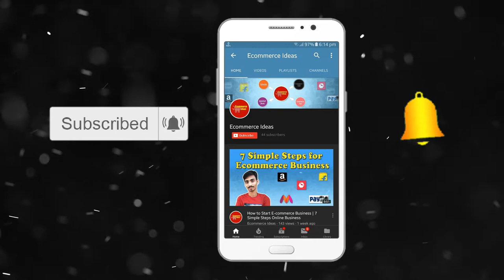5 Tips To Improve Your Amazon Listing | Ecommerce Ideas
In this video we're going to discuss about listing optimization in Amazon.
Listing optimization is most important aspect of running business successfully in Amazon.
Now we're breaking down some data based tips on how you can optimize your listing and increase sales volume. So, watch the video till the end and hope you'll achieve the goal you want.

◇ Start Your Business From Home With Zero Investment.

Barcode Scanner: